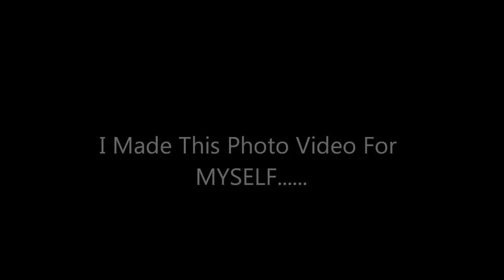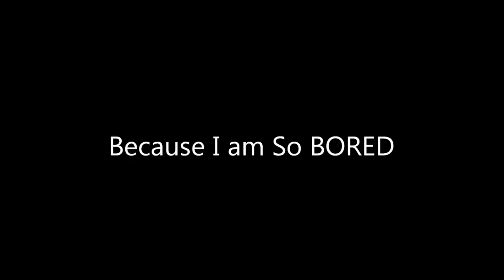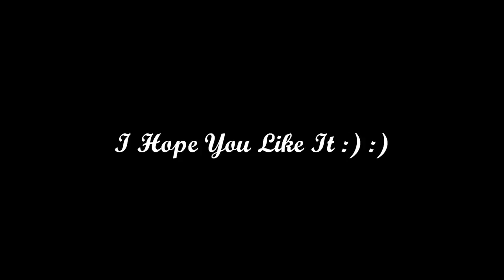My Photo Video by:Janella Espiritu Rambac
I made this video for myself